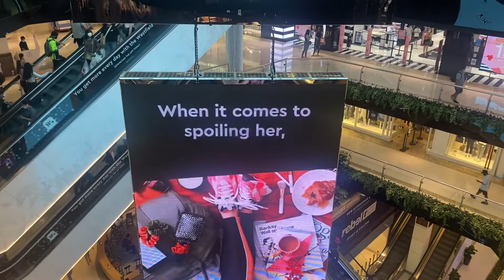Shopping Night - Westfield Parramatta .